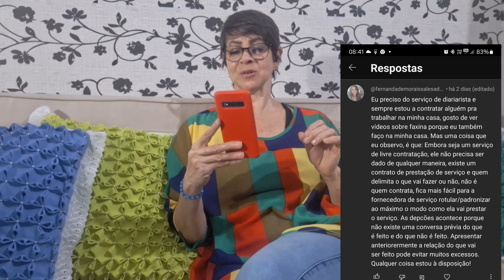Devo Fazer Contrato de Prestação de serviço ?